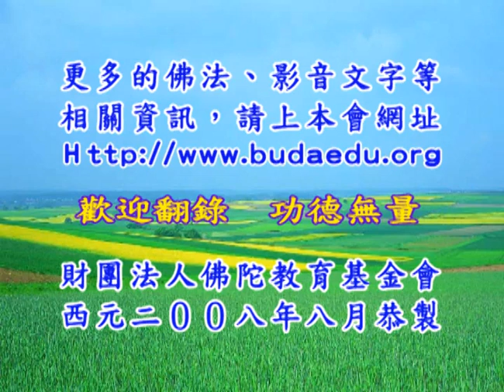淨台法師《大乘妙法蓮華經》61A